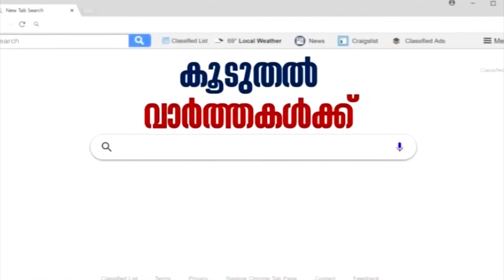കരളുറപ്പോടെ മലബാര്‍- 24ന് കോഴിക്കോട്; രാജേഷ് വരുന്നു... | Kerala Flood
Its been 100 days since the Muthappan Mala, a green lush hill at Bhoodanam village unleashed itself into the village. The incident took the lives of 59 people and the health and wealth of numerous. Kavalappara also experienced a similar tragedy, which took more than 50 lives, Both villages are still struggling to attain normalcy.